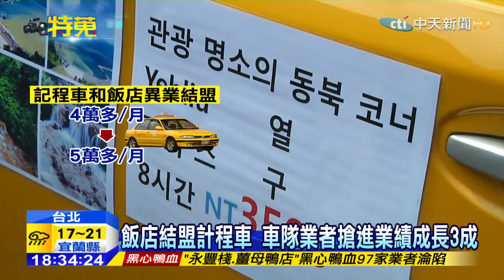20150215中天新聞 搭指定計程車 乘客飯店住宿打折扣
春節年假時間，看準民眾出門旅行，計程車司機卯足全力賺錢，現在西門町出現許多駕駛猛攬客，除了提供包車服務，現在計程車竟然還可以跟飯店搭配，乘客住宿享有八折優惠，現場直擊，馬上有大陸客買單，帶大家來看看。